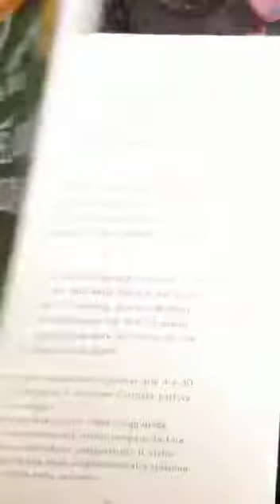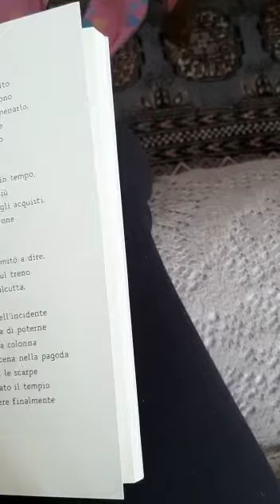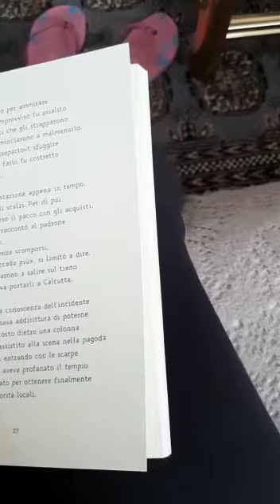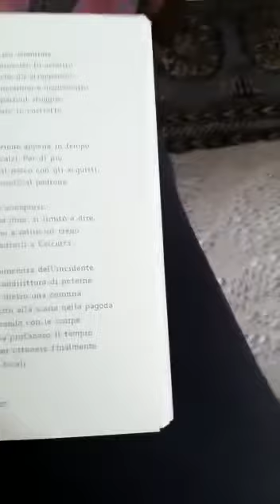Il giro del mondo in 80 giorni